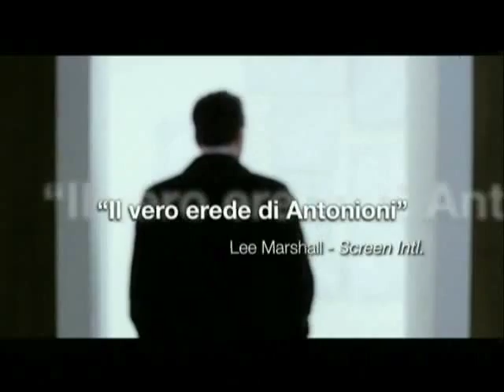fallen heroes trailer [VOSTFR-LOLOTE]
FALLEN HEROES DVDRIP VOSTFR